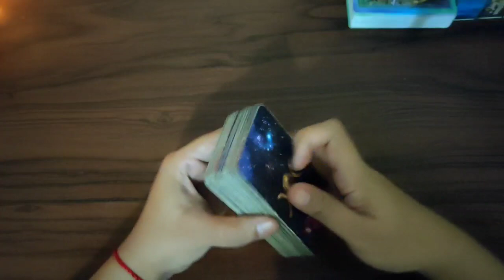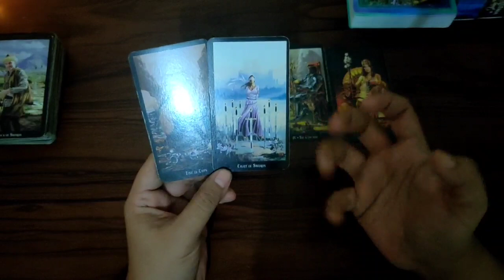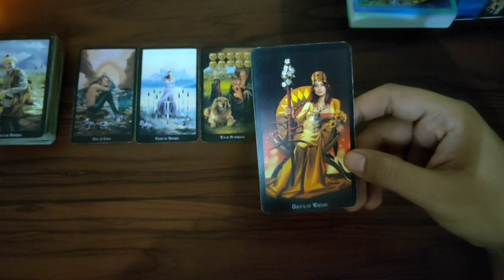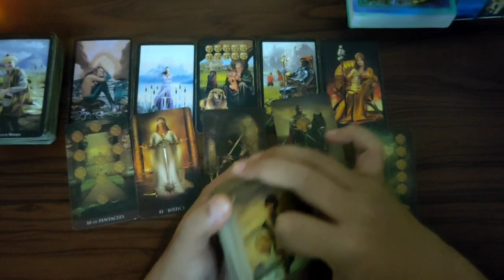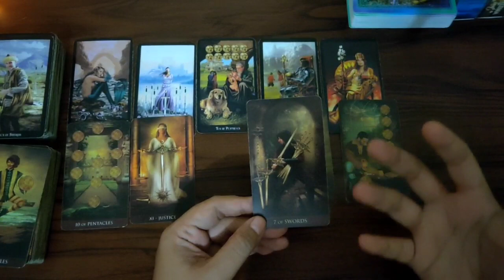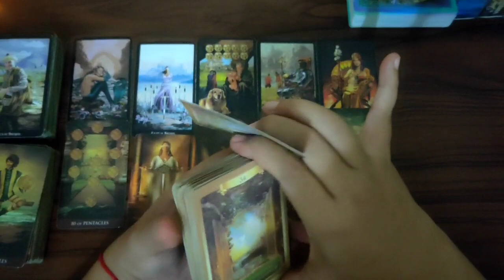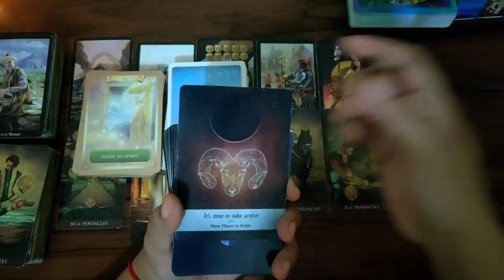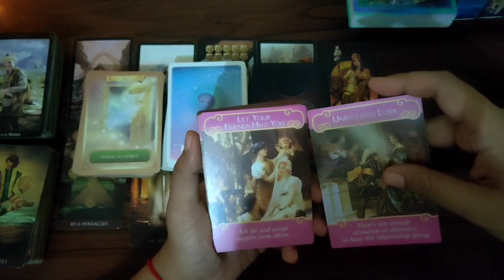TAURUS ♉ September 2020 | Ramalan Zodiak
Sampai tgl 31 Agustus 2020, saya memberikan donasi potongan harga untuk yg personal reading ya guys..